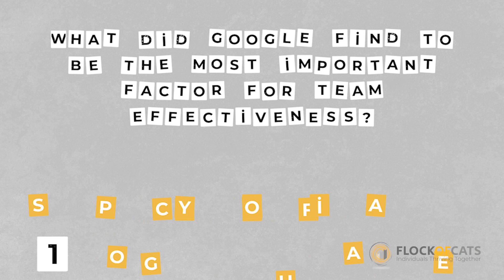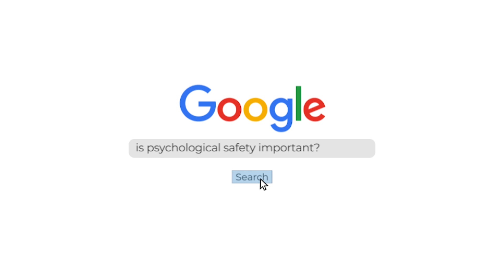Psychological Safety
As outlined in my previous video, the 3 strands of the flockofcats proposition are thriving, teaming and adapting. One subject cuts across all of these strands - psychological safety.

In my latest flockofcats video I share my take on this critical topic, with particular reference and gratitude to the great work in this field - the brilliant Amy Edmondson.

In any environment in which you need to collaborate with people, particularly where you need to innovate and respond well to change, cultivating psychological safety is important. Most of the challenges we face in modern organisations cannot be solved by 'heroic' leaders coming up with solutions and telling people what to do. A psychologically safe environment helps people to be able to contribute their ideas , as well as supporting a culture of learning from mistakes.

And psychological safety starts with leaders...

I hope you enjoy and find this latest offering useful.